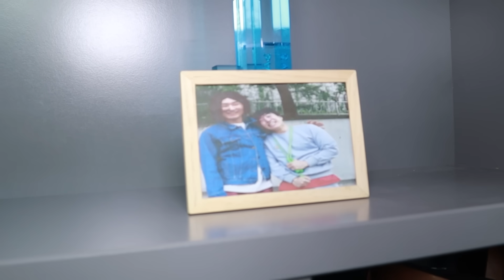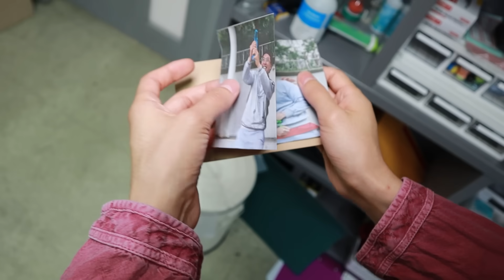(알렉스 시즌4 / 13화) 재벌알렉스의 숨겨진 비밀!ㅋㅋㅋ(ft.알렉스 잡는 사람 등장!)